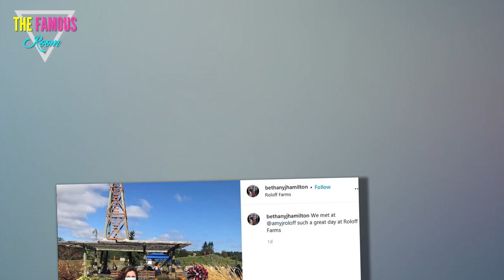Little People star Caryn Chandler’s son Connor day with month-old son at Roloff Farms after arrest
LITTLE People, Big World star Caryn Chandler’s son Connor enjoyed Roloff Farms' opening weekend with his month-old son, Liam Joseph. The family outing comes after The Sun reported Connor, 22, escaped jail time in his har*/@#$%&*ment case against his mother. Roloff Farms' Instagram page posted a sweet photo of Connor holding Liam, who was born in August. Liam was dressed perfectly for pumpkin season’s opening weekend, as he wore a onesie that featured pumpkins, spiderwebs, bats and more Halloween-themed designs. The tot’s look was topped off with a festive orange hat and black pants. Matt Roloff’s girlfriend and proud grandma Caryn captioned a photo holding Liam: “My grandson’s 1st time at the patch today.” She also posted photos of Liam with his parents, and with her daughter Brittany. PUMPKIN SEASON KICKS OFF Roloff Farms’ famous pumpkin season kicked off this weekend with attractions including a wagon tour, spooky forest, pumpkin picking, train rides and more fall attractions. Matt, 59, captioned a photo with his youngest son Jacob: "Who’s excited?! Pum"